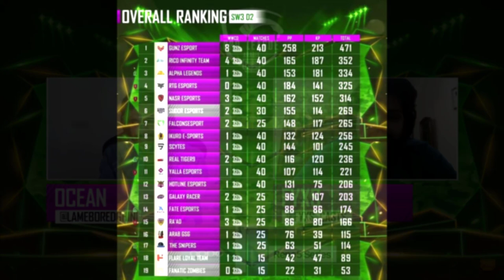SCYTES ABOOD 400 IQ PMPL ARABIA 2021 | GXR ULTRON SOLO SURVIVAL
SCYTES ABOOD 200IQ PMPL ARABIA 2021 GXR ULTRON SOLO SURVIVAL

TIMESTAMPS:
00:00 - ALPHA CAPTAIN 1V3 HOTLINE ESPORTS
00:19  - PMPL MASALA
00:46 - SCYTES VS ALPHA LEGENDS
01:02 - SCYTES ABOOD SOLO SURVIVAL
03:00 - SCYTES ABOOD 400 IQ GAMEPLAY
04:43 - CASTER REACTION
05:03 - GALAXY RACER (GXR) VS FALCON ESPORTS
05:37 - GXR ULTRON SOLO 4 KILLS
07:40 - OVERALL STANDINGS SUPER WEEK 3 DAY 2 PMPL ARABIA
07:50 - OUTRO

PMPL Arabia Season 1 2021 is here! The top 20 Squads from Arabia will compete against each other for the prize pool of $150,000USD and to keep you all entertained!

Teams:
RTG ESPORTS
YaLLa Esports
GUNZ ESPORT
FATE ESPORTS
ARAB GSG
RICO INFINITY TEAM
Zombies Esports
NASR Esports
RA'AD
Galaxy Racer (GXR)
Flare Loyal Team
HOTLINE ESPORTS
iKURD E-SPORTS
Real Tiger9
Alpha Legends
SUDOR ESPORTS
FalconsEsport
Fanatic Zombies
SCYTES
The Snipers